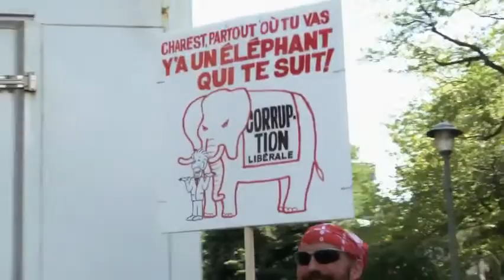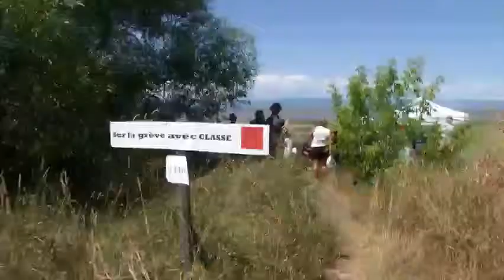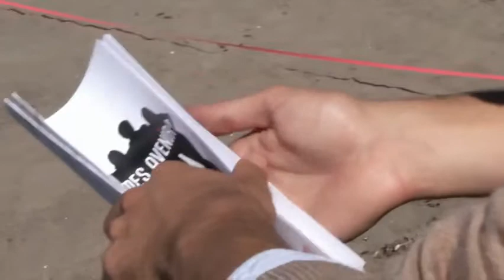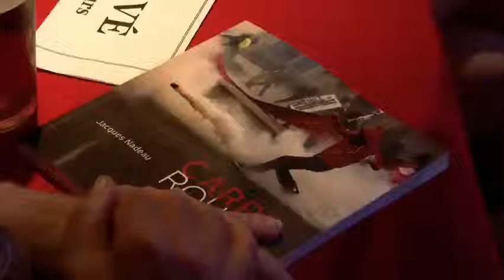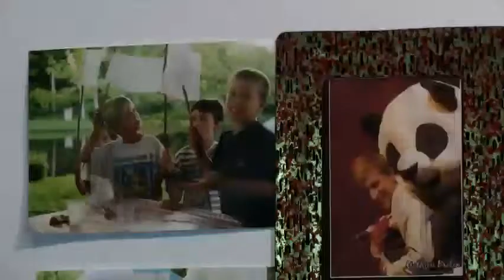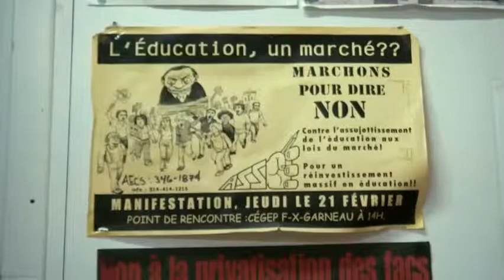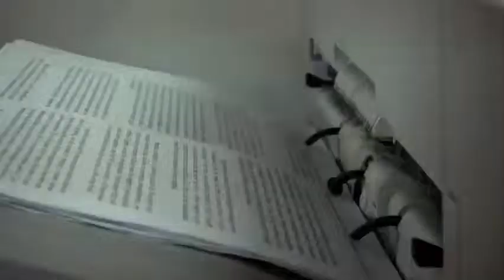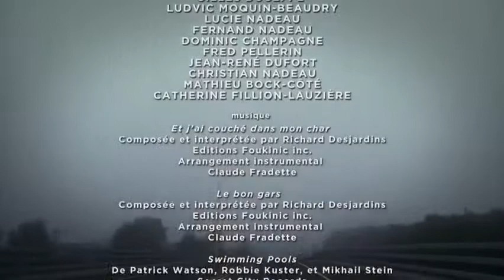Zone Doc La croisée des chemins